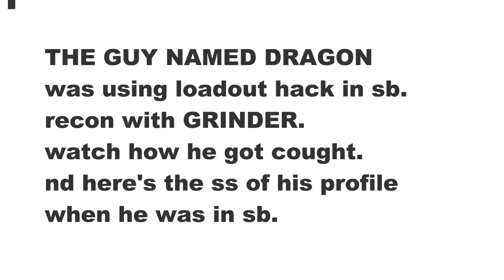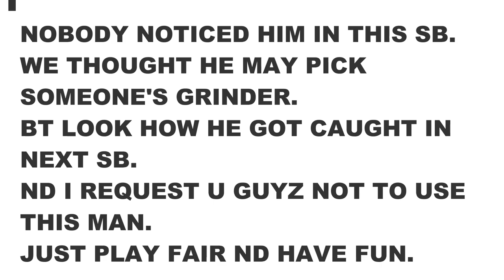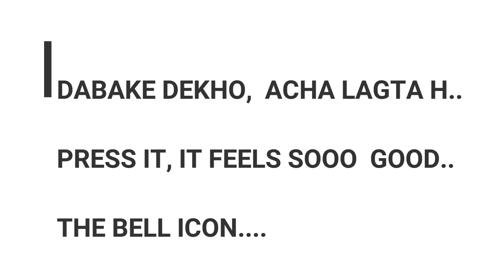ORIGIN OF IPF vs SB PELO(HACKER), MUSEUM,SCRAMBLE,SB, MC5 SQUAD BATTLE,1080P HD